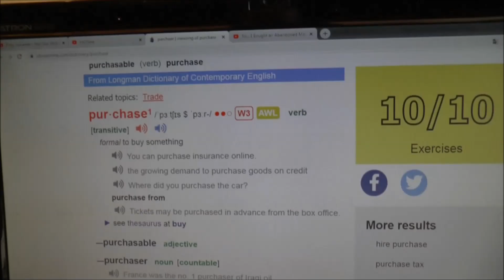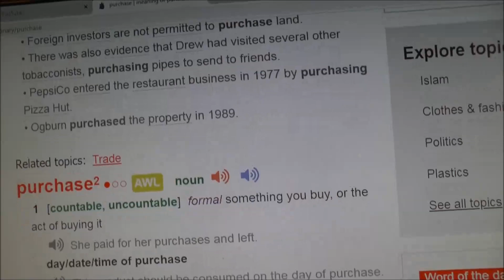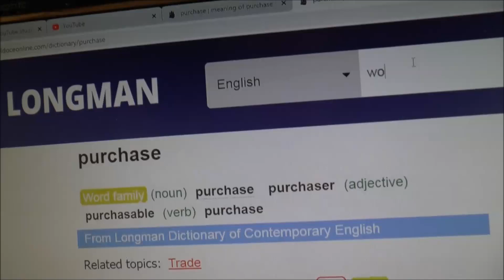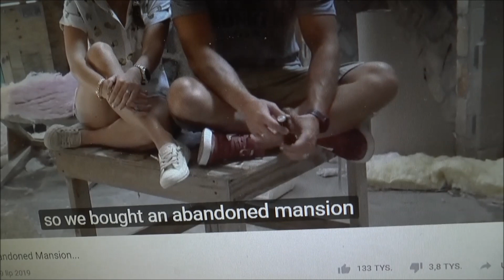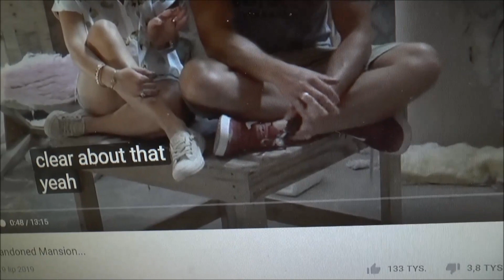Zakup, Zakupy, Zakupić - purchase - ciekawe słowo - j. angielski